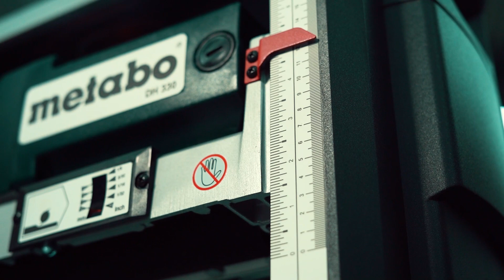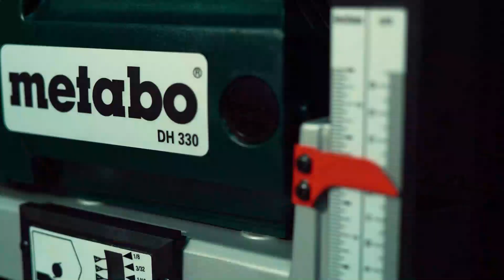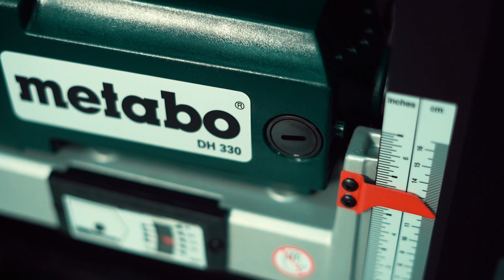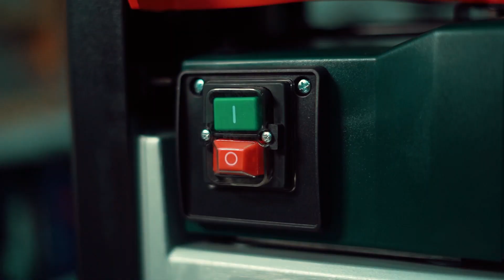Рейсмусовый станок Metabo DH 330 - ПЕРЕПЛАЧИВАТЬ ЛИ ЗА БРЕНД 50%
Рейсмусовый станок Metabo DH 330 - ПЕРЕПЛАЧИВАТЬ ЛИ ЗА БРЕНД 50% Более подробную информацию Вы найдете на сайте .
Мы находимся в Украине, город Киев, Лесной проспект 39а. Мы всегда рады нашим покупателям. Доставляем по Украине. Наш склад находится в городе Киеве. Компании Электромотор Киев. Контактный телефон 5000888 Наша компания "Электромотор" всегда предлагает большой выбор электро оборудования. ЦЕНА может падать == МЫ ТОРГУЕМСЯ +++ ЗВОНИТЕ == СА